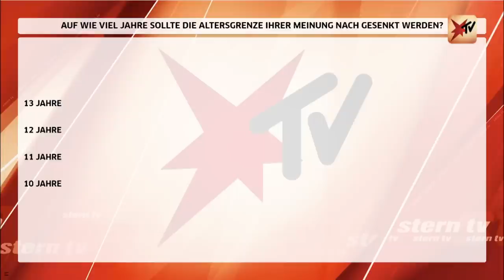Wenn Kinder töten: „Eine kindliche Welt ist eine andere als die eines Erwachsenen" | stern TV Talk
Der Fall von Luise F.: Ein 12-jähriges Mädchen wird kaltblütig erstochen. Ein Tötungsdelikt, bei dem zwei Kinder im Alter von 12 und 13 Jahren als dringend tatverdächtig gelten. Dass den mutmaßlichen Täterinnen aufgrund ihrer Strafunmündigkeit keine Strafverfolgung drohen soll, ist für viele Menschen schwer zu begreifen. Steffen Hallaschka spricht mit Prof. Christian Matzdorf, Professor für Kriminalistik, über das Thema.